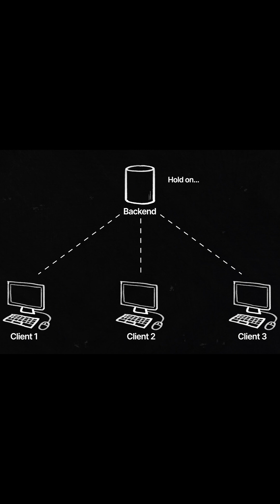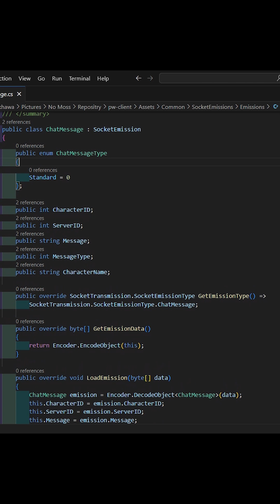How does MMORPG Chat work?